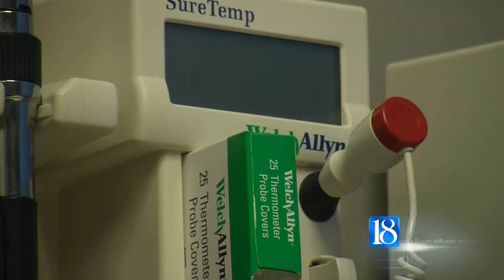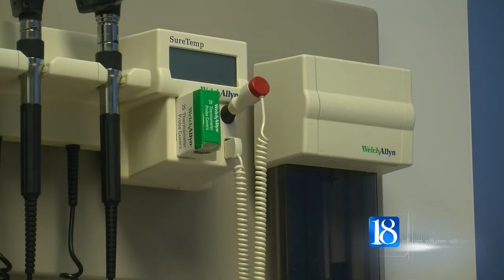Ways to keep kids safe during the cold snap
Temperatures that cold can lead to cold-related illnesses, like frost bite and hypothermia, especially for kids.